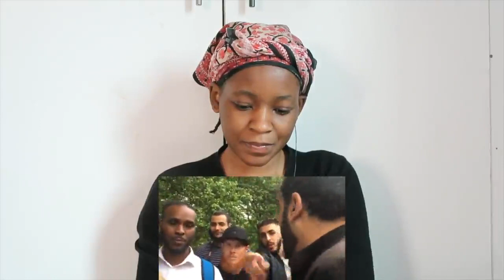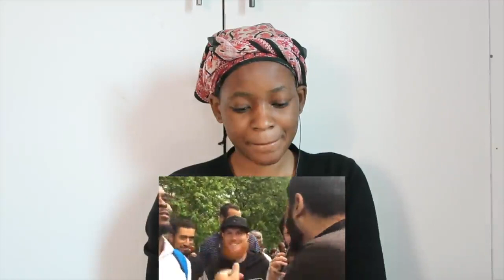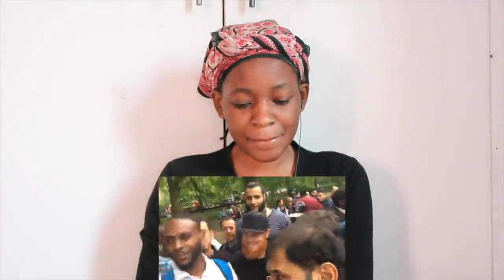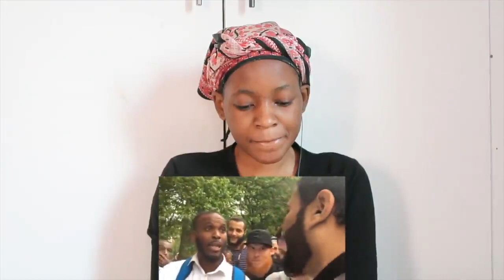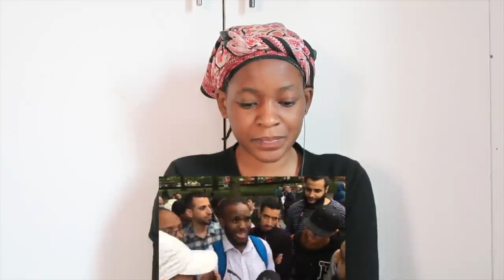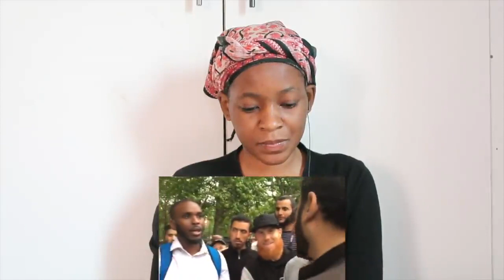P2(2) - Is David A Prophet? Adnan Rashid vs Godwin | Old Is Gold | Speakers Corner | REACTION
📖 REACTION DEFINITION:

. re·ac·tion
rēˈakSH(ə)n/
noun

Fanny&jessy
Haspolat-lefkosa,via mersin 10,Turkey (cyprus international university)
mersin, turkey,99010